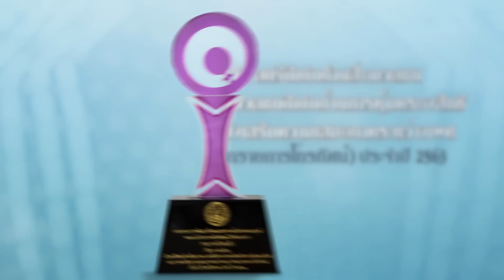พี่อ้อยพี่ฉอด ตัวต่อตัว EP.199 | ภรรยาเปย์ทุกอย่างให้สามี พอเรามีหนี้เขาจะช่วยใช้แต่ต้องแลกกับใบหย่า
เราเป็นภรรยาที่เปย์ทุกอย่างให้สามี
เราเริ่มใช้เงินเกินตัวจนเป็นหนี้
ส่วนเขาเริ่มมีเงินกลับเปลี่ยนไป
เขาบอกเบื่อเราที่เป็นหนี้
แต่เขาจะช่วยใช้หนี้ให้
โดยเราต้องแลกกับใบหย่า